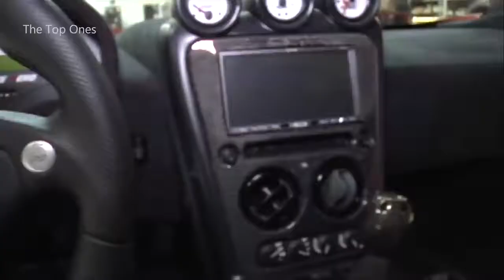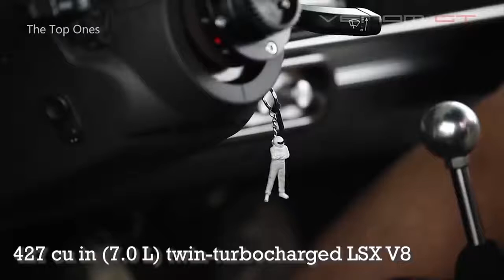The 10 Fastest Legal Cars in the World | World's Fastest Cars | The Bests | Fastest And Agile